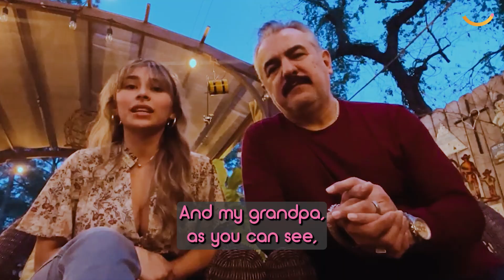Girl Communicates With Grandpa Who Speaks Different Language Through Singing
A grandpa sobbed tears of joy when he heard his granddaughter sing a sentimental song in his native Spanish for the first time. Alyza Alanis, from Houston, Texas, learned the track in Spanish, despite not being able to speak the language. Her grandfather, Cesar, who himself doesn’t speak much English, loves hearing her sing but asked if she could learn a song in Spanish for him. Dutifully, Alyza picked a track that was close to her grandpa’s heart called Amor Eterno – Eternal Love – which his own mother had sung around the house after his father sadly passed. Alyza spent hours practicing the lyrics and understanding their meaning, before surprising her grandpa with a rendition at a family gathering on January 9, 2023. Video captured of the moment shows Alyza beginning to sing with Cesar sitting across the table from her. And as Alyza reaches the son’s emotional chorus, Cesar begins welling up, before wiping tears from his eyes as she soulfully sings the song. As she finishes, Cesar shouts “Gracias, gracias” before the pair embrace in a heartwarming hug.

VideoID: TT-5522